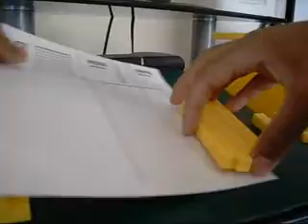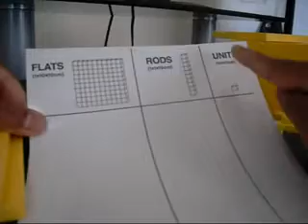Base 10 Blocks Lesson 1 Intro and Explore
Introduction allows kids to explore base 10 blocks.
Please rate the activity and leave comments/suggestions/concerns.

See http//chocolatecoveredbrusselsprouts.blogspot.com for more fun math activities.